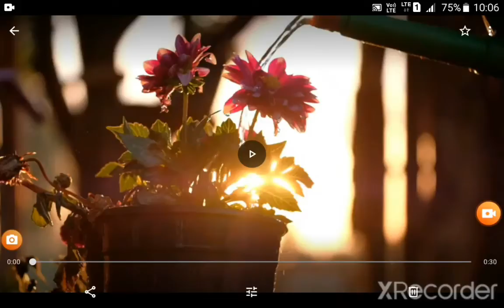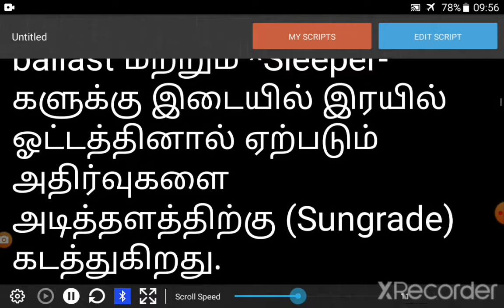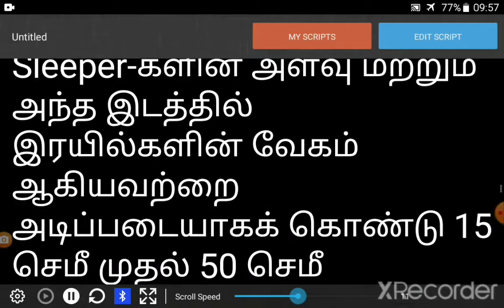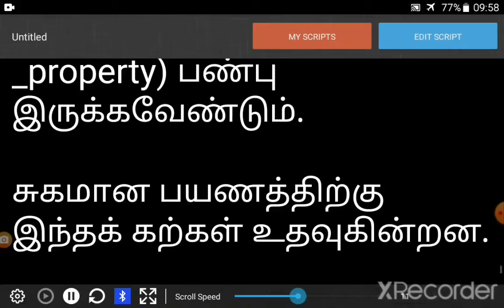Ballast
Ballast#Rengawebtv,சுகமான பயணத்திற்கு இந்த பாறை கற்கள்Ballast உதவுகின்றன.